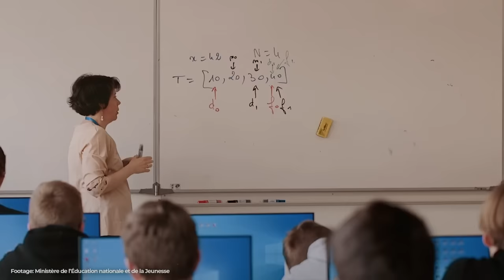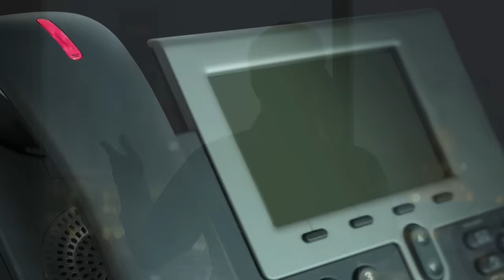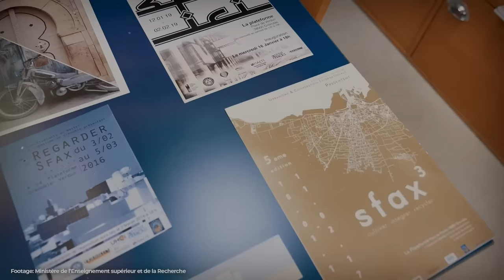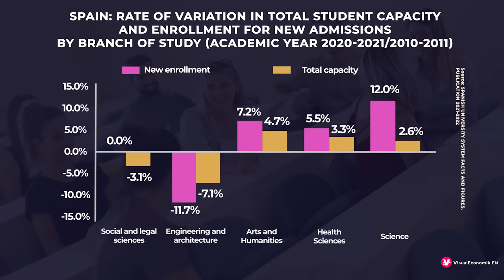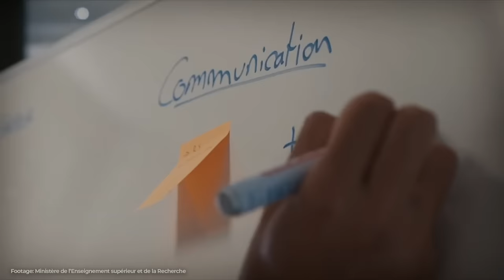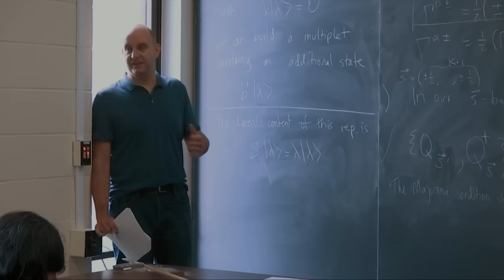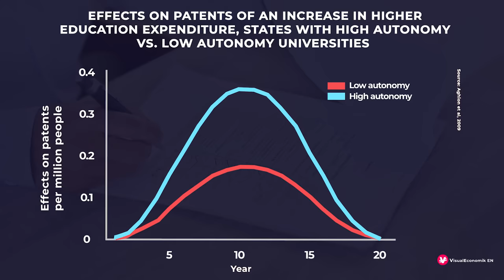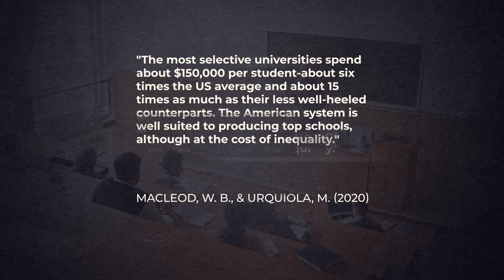Why the US Has the World’s Best Universities